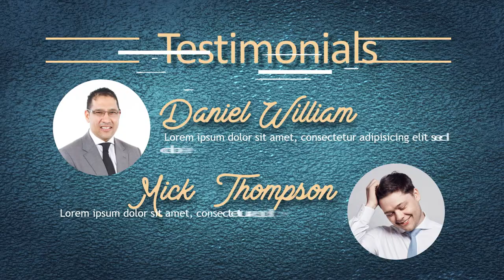12 Contoh Video Promosi Buku, Banner, Majalah, E Book, Desain Grafis Online, Buku Cerita KKN Misteri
12 Contoh Video Promosi Buku, Banner, Majalah, E Book, Desain Grafis Online, Buku Cerita KKN Misteri

           KUMPULAN CONTOH VIDEO KAMI
2. CONTOH VIDEO FASHION SHOW
5. CONTOH VIDEO PERSONAL BRANDING
7. CONTOH VIDEO COMPANY PROFILE
8. CONTOH VIDEO PROMOSI MASAKAN
9. CONTOH VIDEO IKLAN KENDARAAN
10. CONTOH VIDEO UCAPAN, UNDANGAN